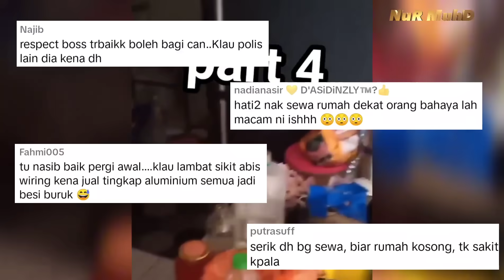PENYEWA DARI NERAKA🔴NASIB BRADER NI BAGI MUKA, KALAU TAK DAH KE "DALAM"